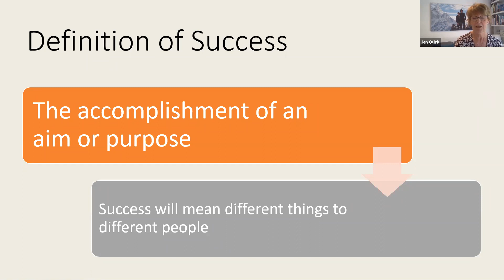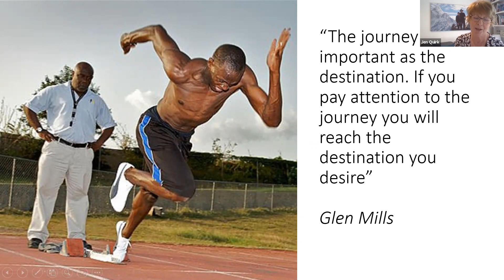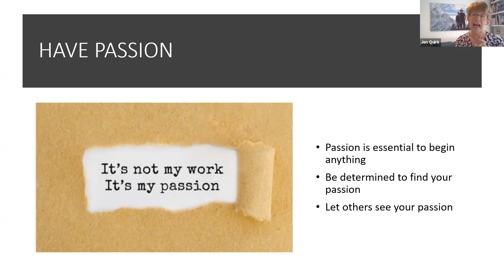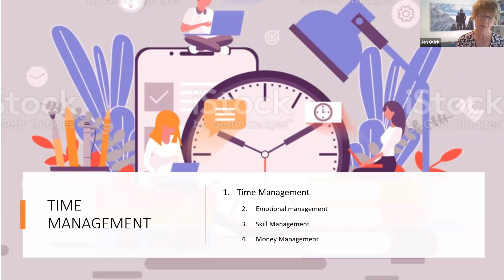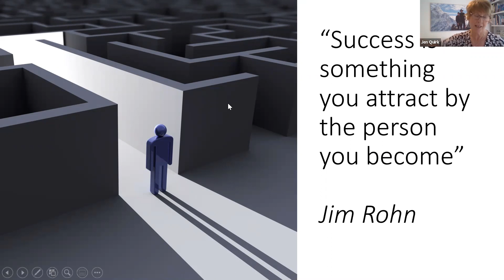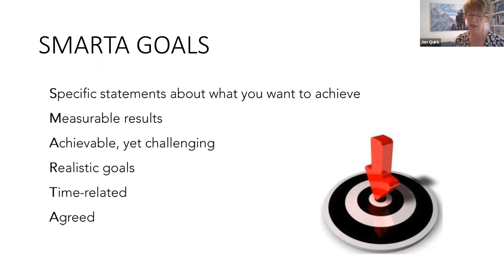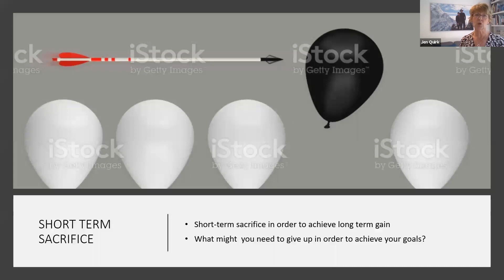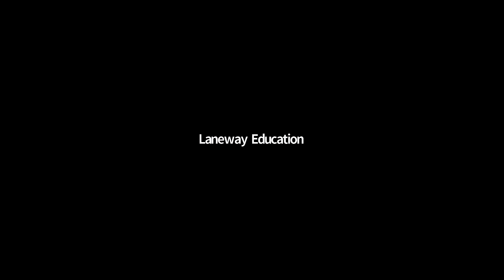Mindset for Achieving Success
Laneway is pleased to continue this initiative to bring students and our broader community together through Take-Away Lunch Sessions (online webinars).

This week's Take-Away Lunch Session:

Achieving success – 10 Steps

Bringing it all together – I will talk to the following 10 points

1. Know your why

2. Confidence

3. Vision

4. Time Management

5. Image – Your Personal Brand

6. Passion

7. Discipline

8. Lead by example (people skills)

9. Short-term sacrifice

10. Set Goals

Setting SMARTA Goals

1. Specific

2. Measurable

3. Attainable/Achievable

4. Realistic/Relevant

5. Timely

6. Agreed

Meet our Guest speaker: Jennifer Quirk

Executive Director | Trainer | Coach | Business Mentor

Jen is an experienced and highly motivated commercial business leader and corporate training professional for over 25 years. During this time, she has held strategic leadership roles and P&L accountability for a number of global blue chip companies including Mary Kay Cosmetics, British Airways and Marks and Spencer.

Her skill and expertise include the development and delivery of strategic business plans across multiple channels to deliver sales growth, new market penetration, business transformation turnaround strategies and profitability with both B2B & B2C experience.

Throughout this time, she has also been a passionate and successful trainer, coach and mentor to SME’s including independent business owners, start-ups, and corporations, helping them to develop innovative omnichannel sales and marketing strategies that achieve goals and deliver financial and business objectives.

Originally from the UK, Jen arrived in Australia 24 years ago, she is a collaborative 'hands on' leader with a passion for helping people to succeed and reach their full potential. She believes that the biggest selling tool of all is having passion and enthusiasm for what you do, your cause, product or opportunity. One of her favorite quotes is “NOTHING happens until someone sells something” Mary Kay Ash

Jen joined Laneway at the beginning of 2021 and is looking forward to sharing her knowledge and experience with entrepreneurs and business leaders of the future.